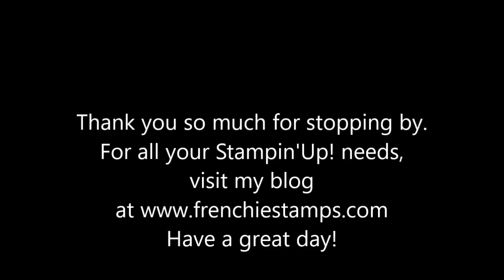Emboss with Toilet Paper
Stampin'Up! product and project created by Frenchie. How t use toilet paper and emboss with a 3D Embossing folder to get a deep imprint. Amazing result. a must try to see the deep imprint. All supplies and measurements can be found on my blog.

Direct link to the blog post for all detail info.